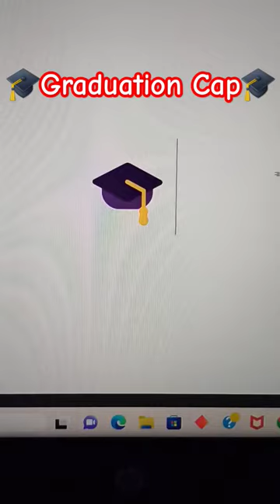🎓Graduation Cap🎓 Symbol 🤙 Ms word 👌😎 Jai hind 🥰 Jai Sri Ram